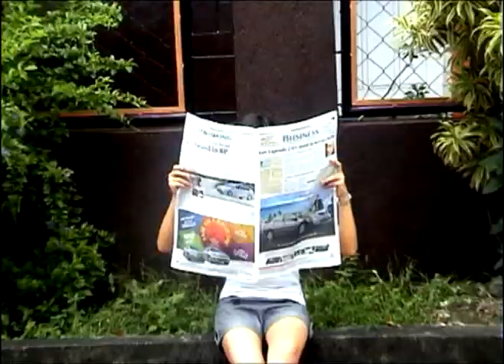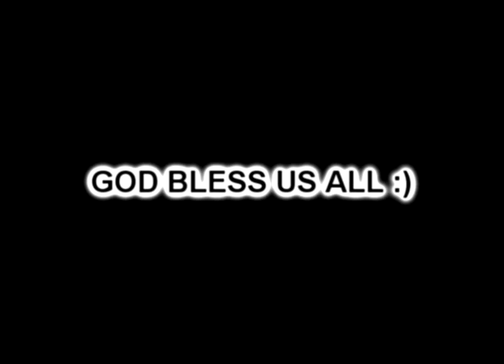yfc- sb2 b gag video entry 2009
This is our official gag video entry for the sector conference "ONE DESIRE" on September 13, 2009.
Under ESBITU productions.
Directed by Migi Vidola
MAIN CAST:
AYEN DIMARANAN
JEM LACORTE
TJ RIVERA
JB MARCO